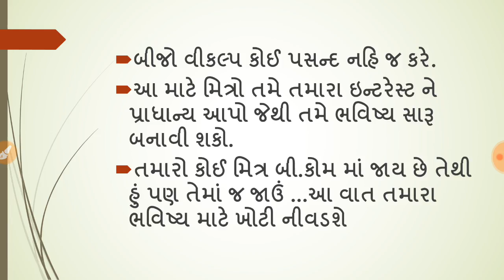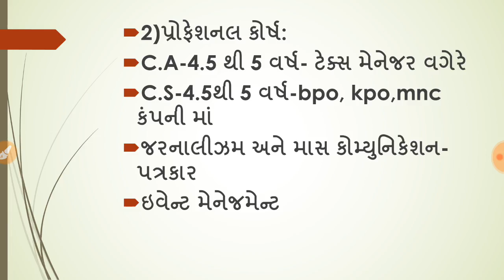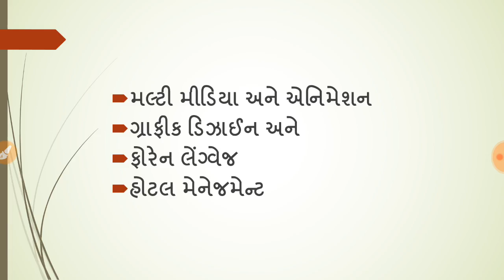std 12 commerce